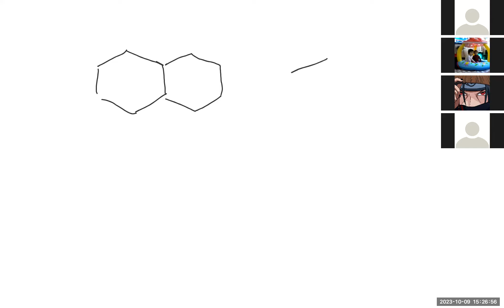Isomerism BY SHASHI SIR(9810657809)